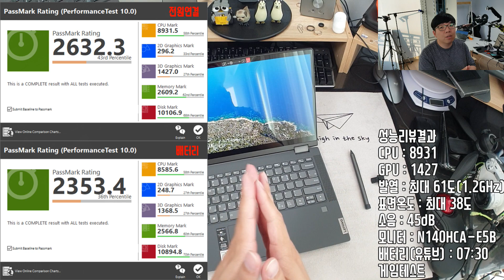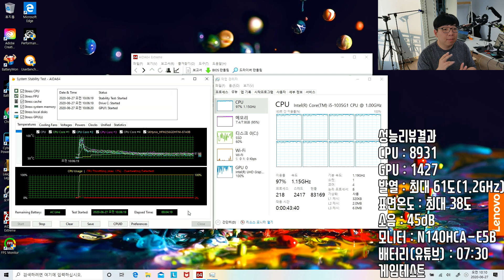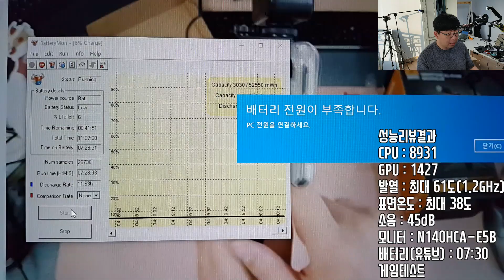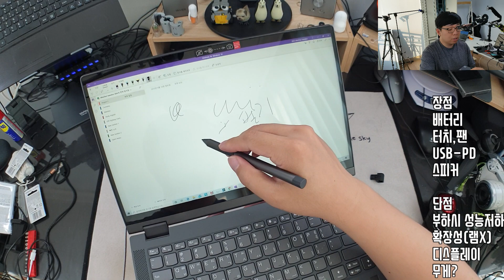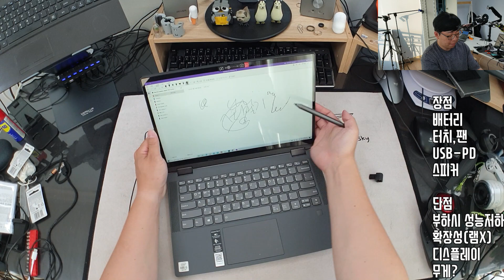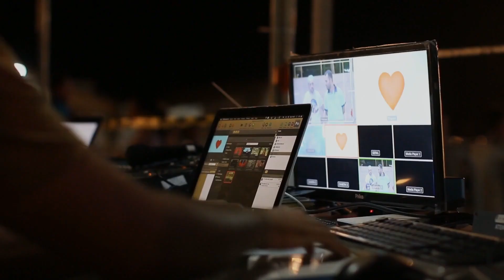[리뷰] 호환성 좋은 터치&팬 노트북 - 레노버 플렉스5 14IIL I5 W10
제품링크

레노버 플렉스5 14IIL I5 W10
상세 스펙